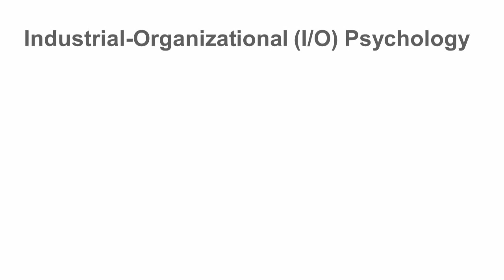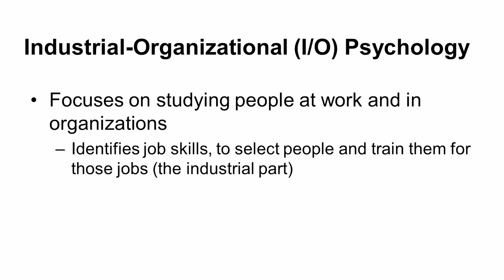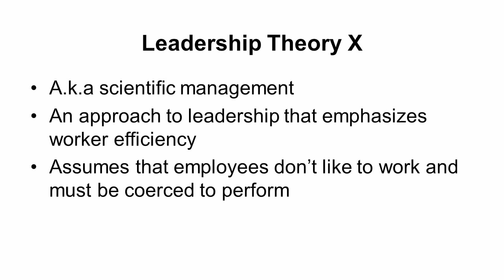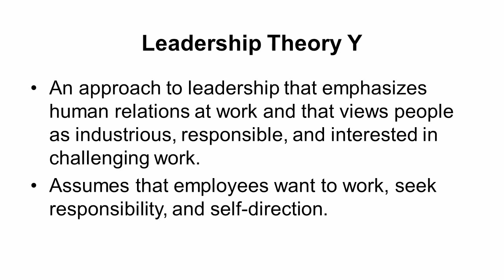18.1 Industrial-Organizational Psychology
Topics include efficiency, theories of leadership, women as business leaders, job satisfaction, job enrichment, personnel psychology, and selection procedures.